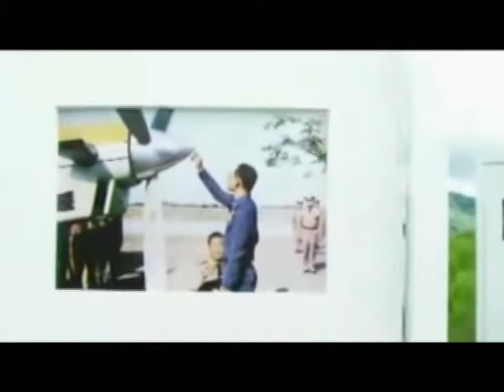King CCN 2 3